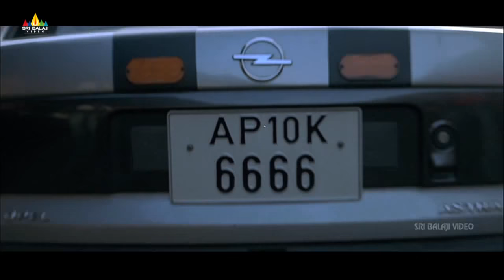Thriller Comedy Scenes Back to Back | Vol 1 | Latest Hindi Movie Comedy | Sri Balaji Video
Watch & Enjoy Thriller Comedy Scenes Back to Back Exclusively on SriBalajiVideo. Thriller Movie Starring R.K, Aziz Nasar, Adnan Sajid, Akbarbintabar, Truptiboir, Shagufta Zareen, etc.,